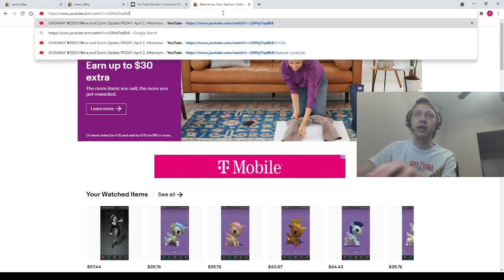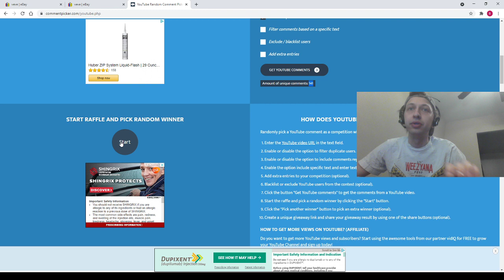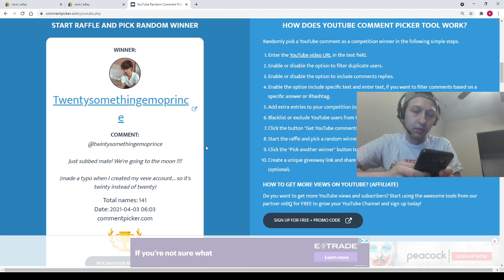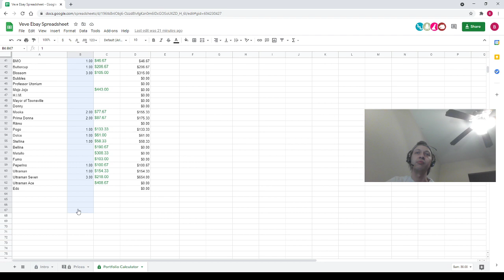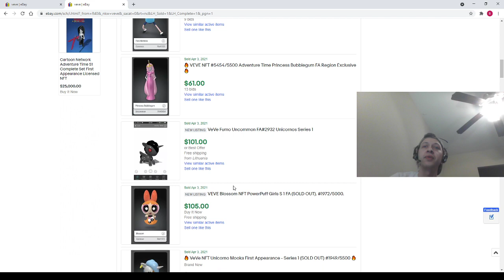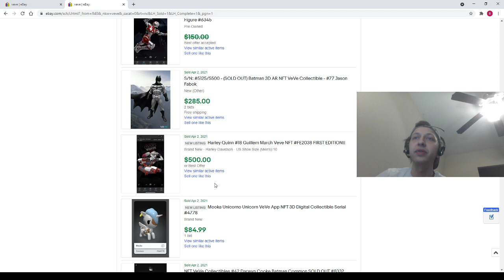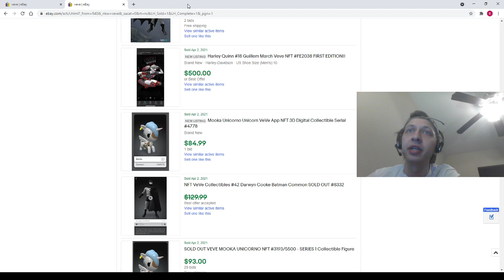GIVEAWAY!!!Veve and Ecomi Update Saturday!! April 3. Morning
Winner: Twentysomethingemoprince
@twintysomethingemoprince on Veve

Thank you everyone for dropping a sub. Next giveaway in 200 subs!